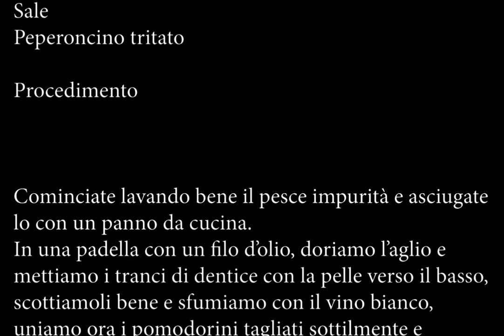Dentice in Padella YouTube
Il trancio di dentice in padella con pomodorini caramellati è un inno alla semplicità e alla bontà della cucina mediterranea. Questo piatto è un'esperienza sensoriale che inizia con la vista: il bianco perlaceo del dentice si sposa magnificamente con il rosso vivo dei pomodorini, creando un contrasto cromatico irresistibile.

Il dentice, pesce pregiato dalle carni sode e delicate, viene esaltato dalla cottura in padella che ne preserva la succulenza e il sapore autentico del mare. La leggerezza e la freschezza del dentice si arricchiscono con i pomodorini caramellati, che aggiungono una dolcezza intensa e un tocco di acidità equilibrata. I pomodorini, resi morbidi e saporiti dal processo di caramellizzazione, rilasciano un sapore avvolgente che si amalgama perfettamente con il pesce, creando un connubio di gusti che esplode in bocca.

Il segreto di questo piatto risiede nella qualità degli ingredienti e nella loro preparazione rispettosa. Il dentice deve essere freschissimo, pescato in acque pulite, e i pomodorini devono essere maturi e dolci, di stagione. Un filo d'olio extravergine di oliva, magari di produzione locale, completa il quadro, conferendo una nota fruttata e un'ulteriore dimensione di gusto.

Quando si assapora un trancio di dentice in padella con pomodorini caramellati, si viene trasportati sulle coste del Mediterraneo, tra profumi di mare e di erbe aromatiche. È un piatto che racconta storie di pescatori, di tradizioni culinarie tramandate di generazione in generazione, e di una cucina che sa esaltare la purezza dei sapori. Ogni boccone è un viaggio attraverso la cultura gastronomica italiana, un invito a scoprire e a riscoprire il piacere della tavola.